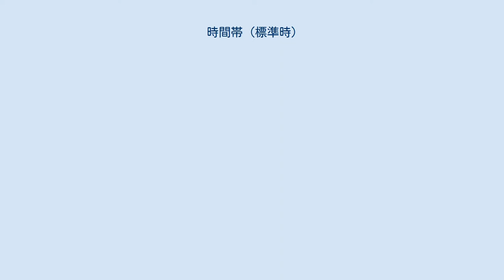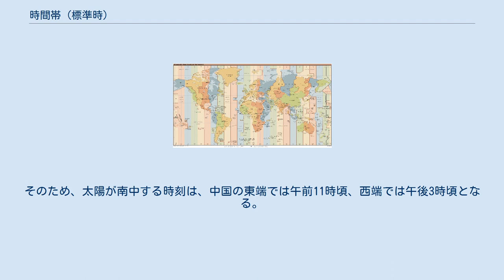時間帯 (標準時)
標準時間帯。
 時間帯（じかんたい）やタイムゾーン（英: time zone）や標準時間帯（ひょうじゅんじかんたい）や等時帯（とうじたい）とは、共通の標準時や常用時を使う地域全体の事。
その地域の標準時や常用時を示す際には協定世界時（UTC）との差で示すことが多い。
 コンピュータ向けなどに時間帯の情報（夏時間の開始日など）を収集している団体として主なものとして以下の3つがある。
 標準時と採用している地域を、一日が早く始まる地域から一覧とした。
「*」が付いている国または地域は、夏時間（サマータイム制）を採用している。
夏期（期間は地域によって異なる）に、時刻は1時間早くなる。
また、日付変更線付近では24時間以上時刻がずれる地帯もあるため、その地帯では同じ時刻でありながら日付が1日ずれる。
 ※地球上で最も早く新年を迎える地域である。
 ※ 中国大陸は東西に広がっているが、全土で同じ標準時を使用している。
そのため、太陽が南中する時刻は、中国の東端では午前11時頃、西端では午後3時頃となる。
また、隣国アフガニスタンとは、3時間30分もの時差ということになる。
 縦に同時刻を並べた。